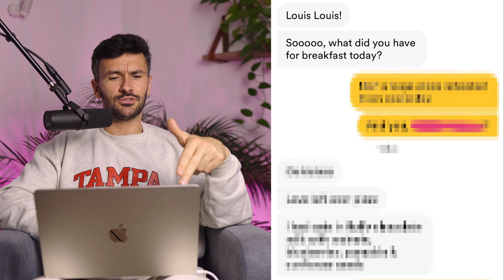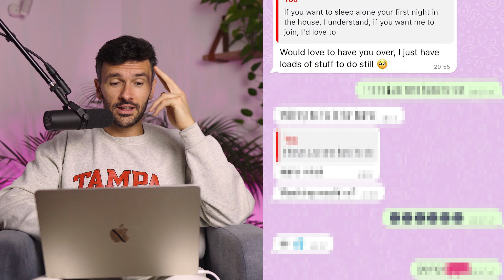Conversation Topics That Lead to Sex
These are the best conversation topics that lead to sex. Dating expert Louis Farfields helps you with lines and topics that lead to hook ups.

⚡FREE DOWNLOADS:
⚡The 10 Texts That Always Work: